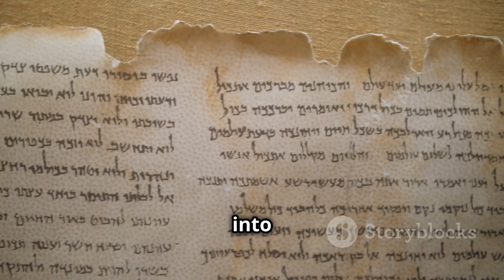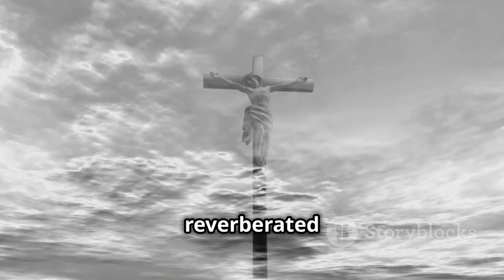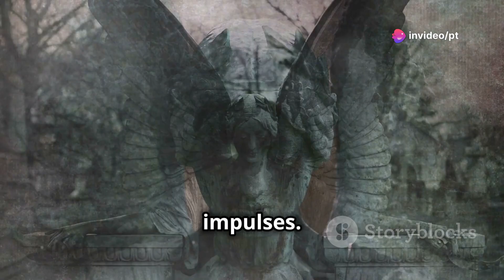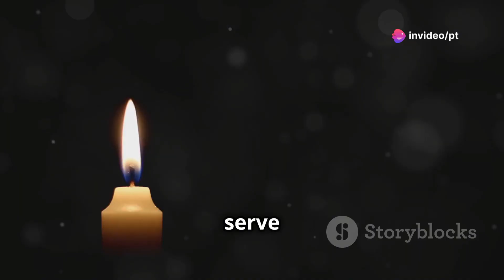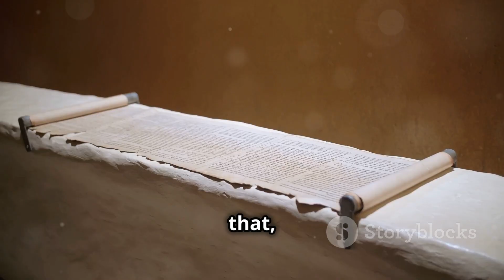FALLEN ANGELS Destroyed ALMOST Everything!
In this thrilling video, we dive deep into the captivating world of fallen angels and the catastrophic consequences of their rebellion! 🌌 Discover how these celestial beings, once revered, became agents of destruction that impacted realms beyond imagination. We explore their origins, the epic battles they fought, and the aftermath that led to chaos in both heaven and earth.

Join us as we examine ancient texts, myths, and modern interpretations to understand the significance of fallen angels in our culture. Through stunning visuals and compelling storytelling, you'll witness how these beings have shaped our understanding of good and evil throughout history.

Whether you're a mythology enthusiast or just curious about the supernatural, this video will enlighten and entertain.